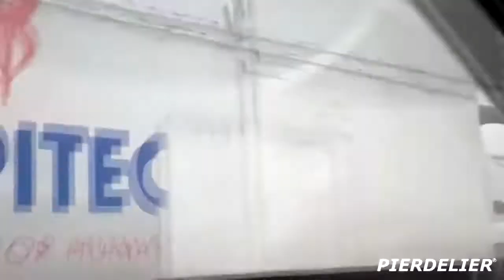Car Crash Compilation #82